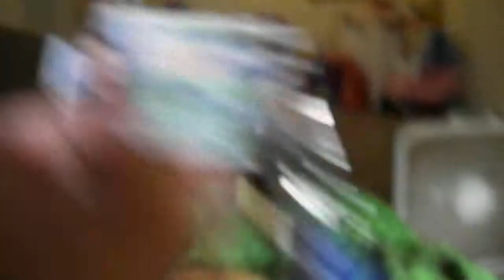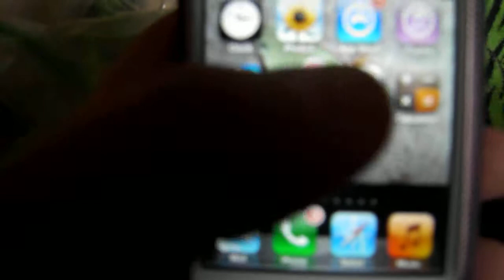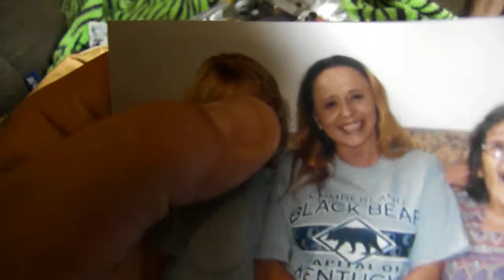whats in my purse